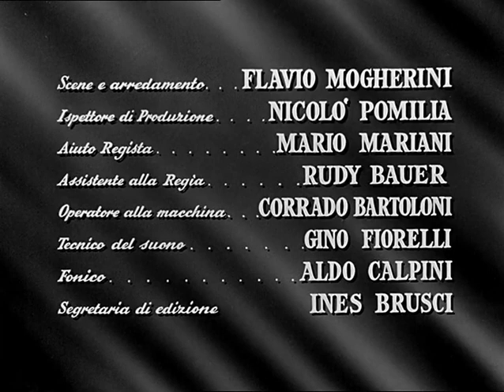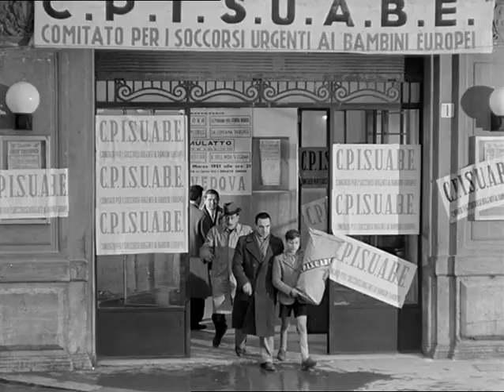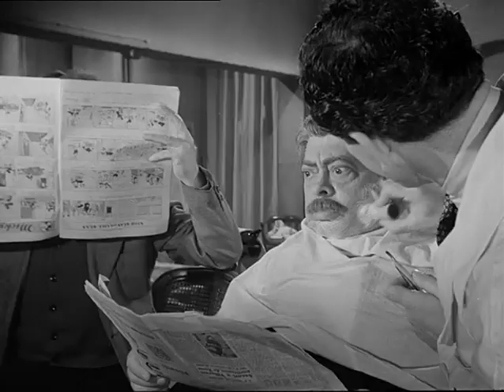GUARDIE E LADRI Mario Monicelli e Steno, 1951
Subt. Eng
Sous titres français en cours d'élaboration